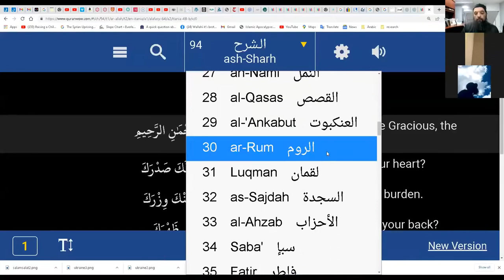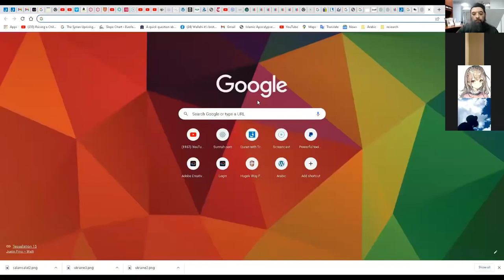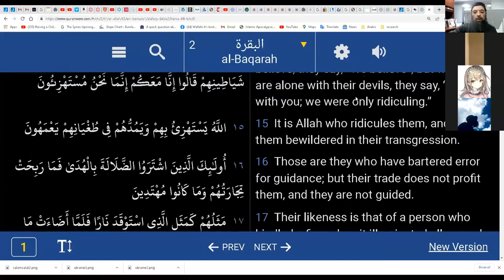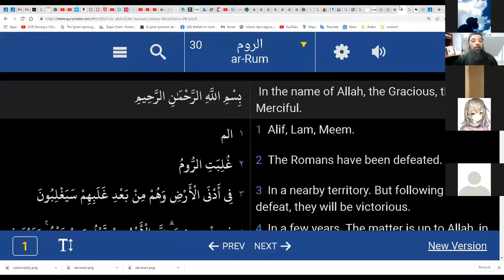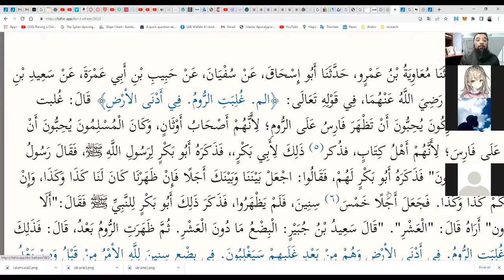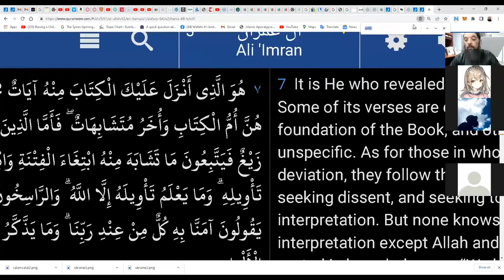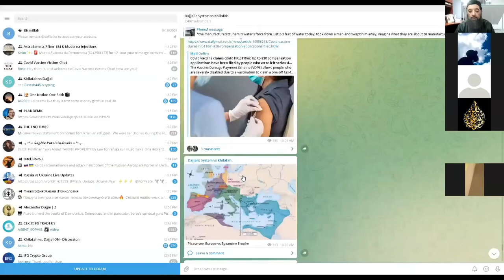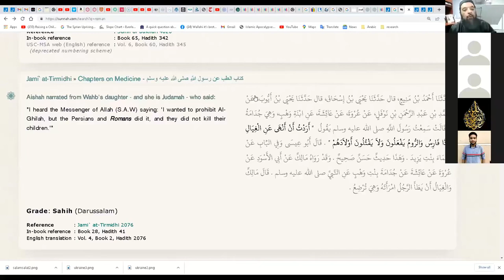Shiekh Omar Baloch - “Rum” in Quran & Hadith A Basic Introduction